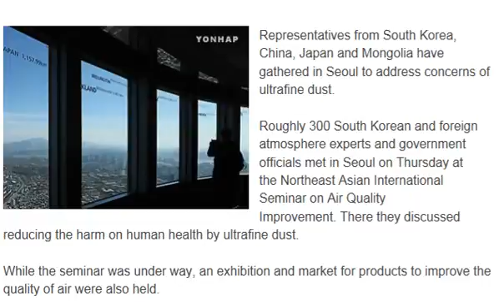Seoul Hosts Seminar on Ultrafine Dust